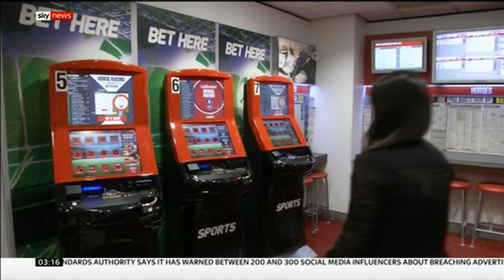Government warns betting companies over credit card gambling (UK) - Sky News - 13th January 2019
The government has warned betting shops their licences are at risk if they do not do more to protect gamblers using credit cards, who could get into trouble.